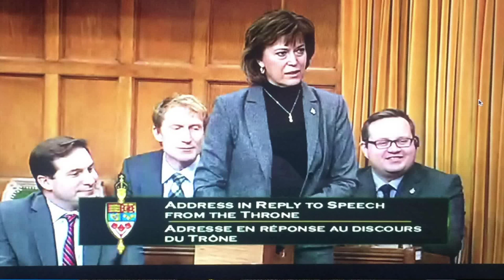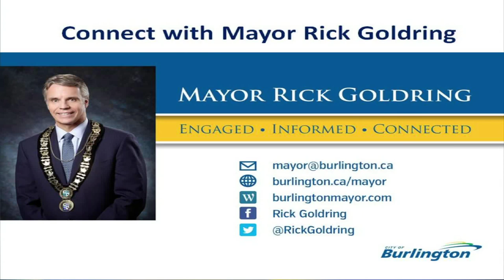Burlington Matters: Meet the MPs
Episode 9: Discussion about the Liberal government’s priorities with two of Burlington’s new Members of Parliament.  Featuring host Mayor Rick Goldring and guest panel: Karina Gould, Member of Parliament for Burlington; Pam Damoff, Member of Parliament for Oakville North-Burlington.